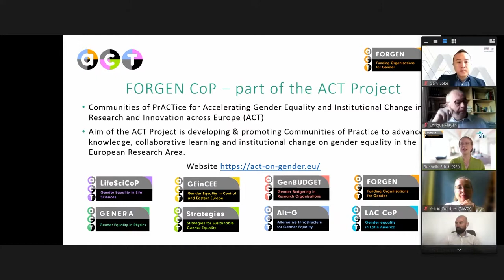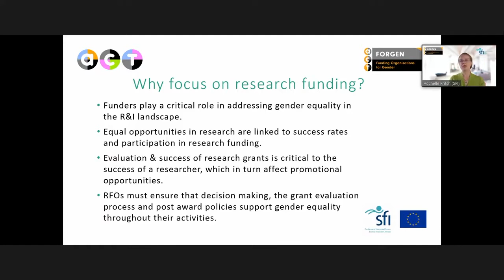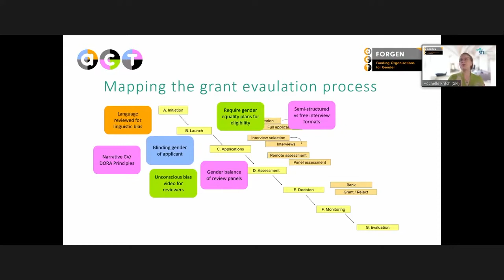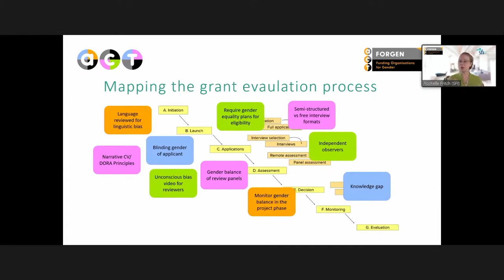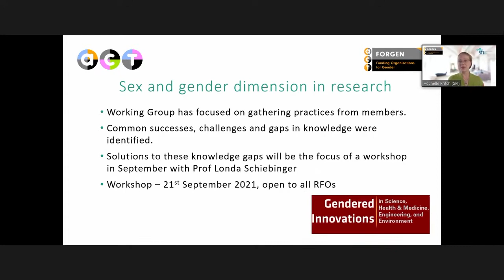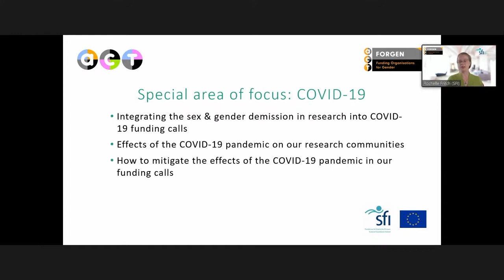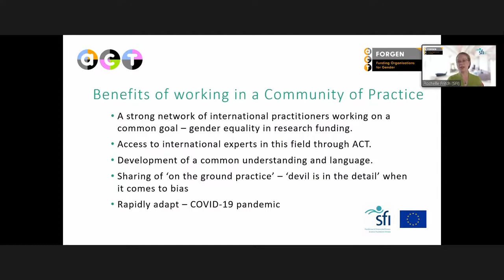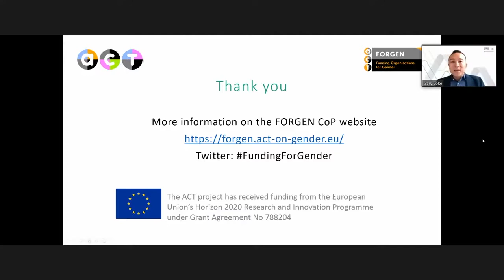The role of RFOs in promoting gender equality: Achievements and next steps | DeepeningERA | Day 2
This session brought together key European research funders to discuss key gender equality issues and how research funders can contribute to achieving institutional changes. Building on a presentation of the FORGEN Community of Practice, the discussion focused on ways research funders can cooperate at the EU level to advance gender equality.

Speakers:
Reda Cimmperman, Research Council of Lithuania
Rochelle Fritch, Science Foundation Ireland
Marius Mitroi, Executive Agency for Higher Education, Research, Development and Innovation Funding, Romania
Moa Persdotter, Vinnova, Sweden
Enrique Playan, State Research Agency of the Government of Spain
Astrid Zuubier, Dutch Research Council

GENDERACTION project was funded by the European Union’s Horizon 2020 research and innovation programme under grant agreement No 741466.